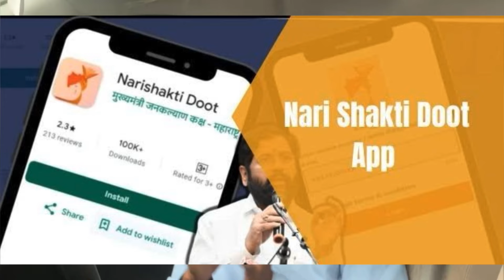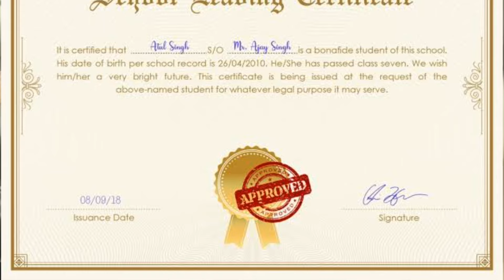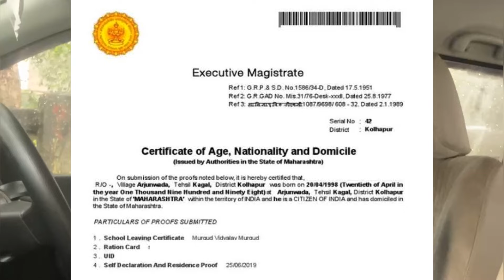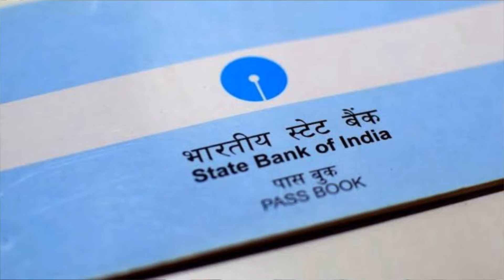१ वीडियो प्रॉब्लम सॉल, Mukhyamantri Mazi Ladki Bahin Yojana, Ladki Bahin Yojana online apply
१ वीडियो प्रॉब्लम सॉल, Mukhyamantri Mazi Ladki Bahin Yojana, Ladki Bahin Yojana online apply

2) Mukhyamantri Mazi Ladki Bahin Yojana

3) Mukhyamantri ladli behna yojana

4) Mukhyamantri ladli behna yojana form kaise bhare

5) Mukhyamantri mazi ladki bahin yojana online apply

6) Narishakti doot app problem

7) ladaki bahin yojana

8) majhi bahin ladki yojana maharashtra

9) mukhyamantri majhi ladki bahin yojana maharashtra

10) nari shakti doot app login problem

11) nari shakti doot app white screen problem

12) लाडकी बहीण योजना माहिती

13) १ वीडियो प्रॉब्लम सॉल